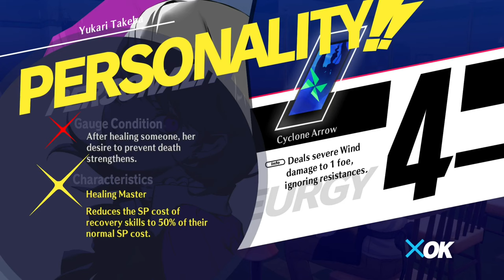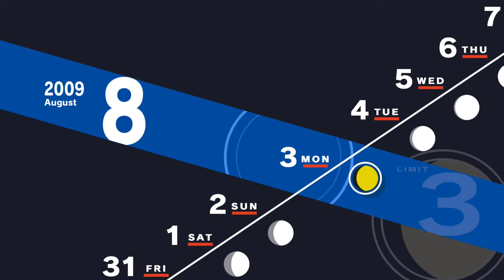Mamoru Hayase | Persona 3 Reload Part 49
Description:
In today's episode of Persona 3 Reload, we face off against Mamoru Hayase, a legendary high school track star. After all of this training, will our efforts pay off?

This is part 49 of my Persona 3 Reload Walkthrough.